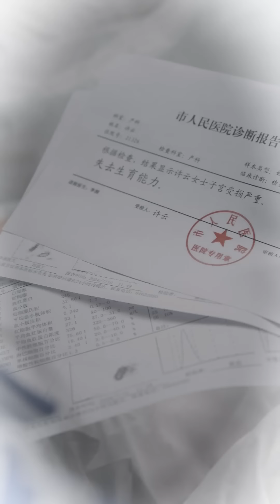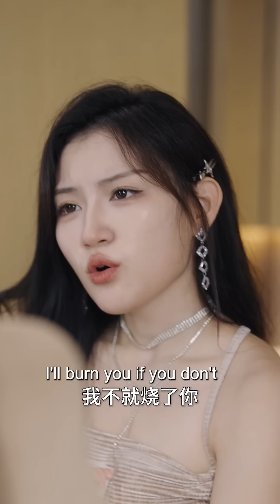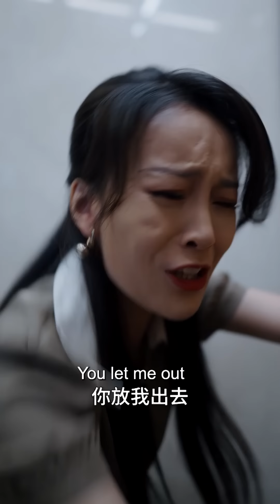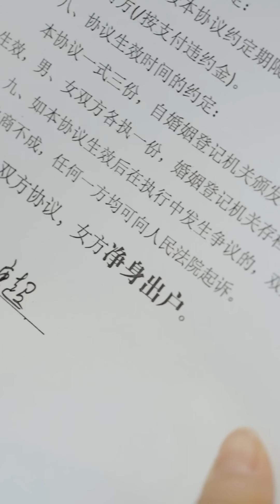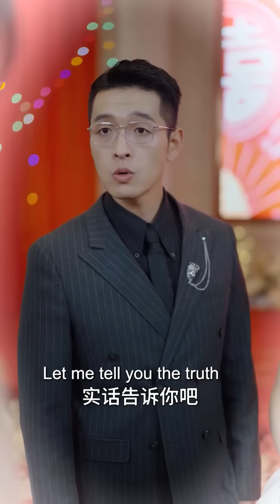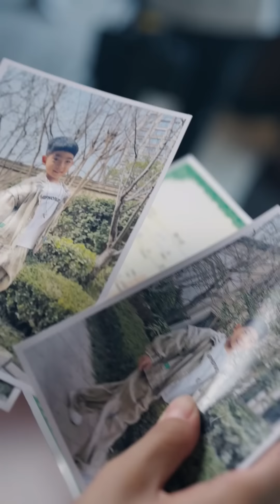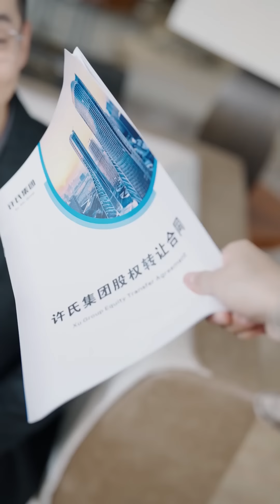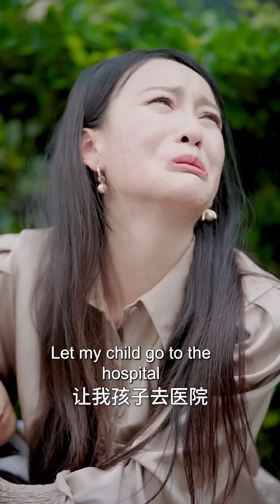[ENG SUB]她剛流產完很虛弱卻被渣男老公要求照顧小三坐月子，看清渣男的面目後她回歸大小姐身份報復渣男！